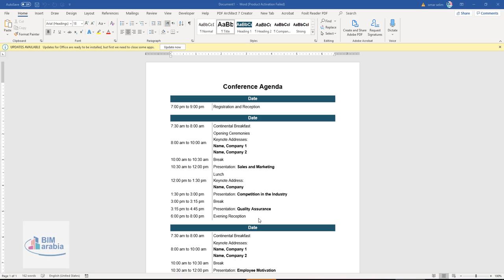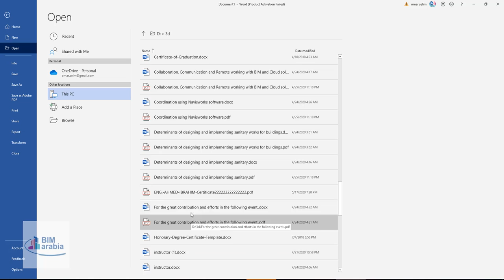MS office pit to open file list